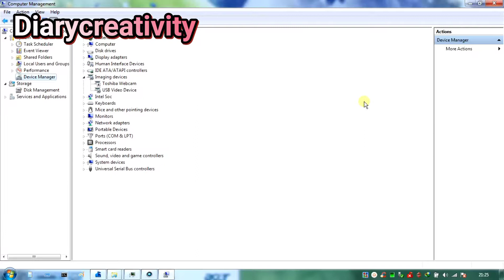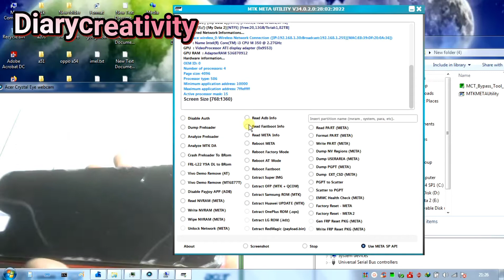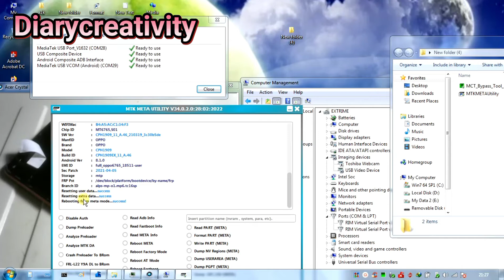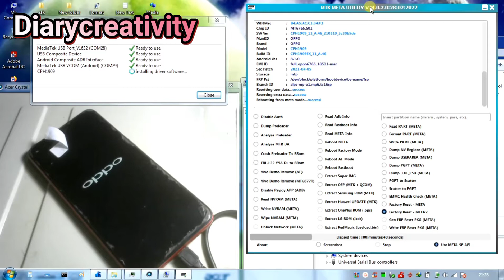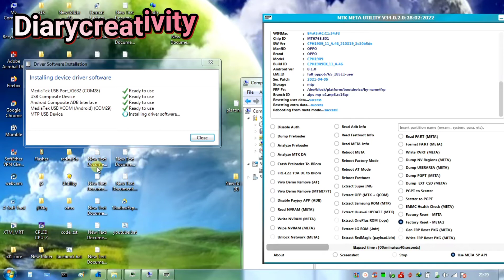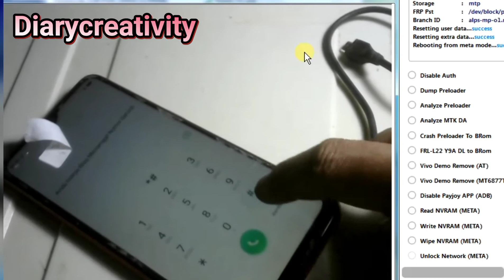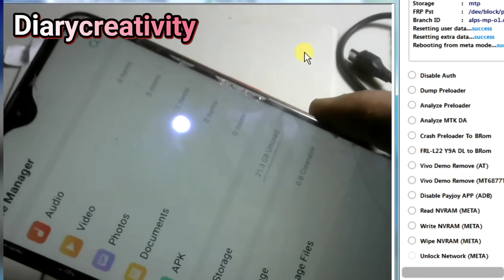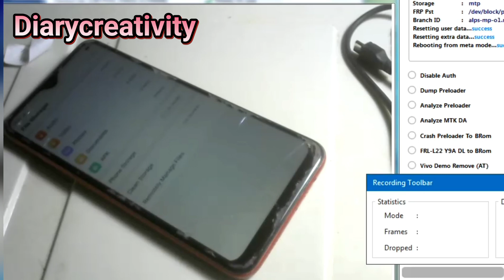Mtk Meta Utility Tol Piranti Unlock Bypass DLL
Handphone  Mbah, kali ini saya akan berbagi tool gratis
namanya Mtk Meta Utility yang mana untuk tool ini
sangat ampuh buat mengatasi masalah apabila
handphone kita mengalami lupa kode pin pola dll
Tool Mtk Meta Utility saya bagikan supaya kedepannya
Bisa mempermudah sahabat dalam melakukan
eksekusi kasus kasus seperti yang saya tulis di atas
Bagi yang berminat silahkan kunjungi blog Mbah
Dan nanti jika ada update Mtk Meta Utility Saya coba
bagikan lagi mbah